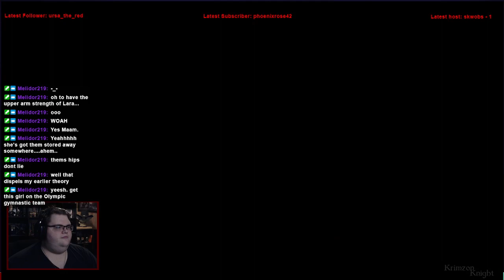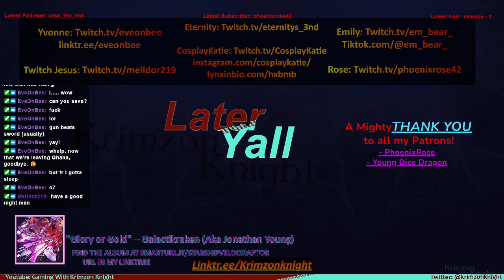Tomb Raider Tuesdays! | Tomb Raider: Legend | Episode 2 – Diggin’ up the Past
Now we're playing the first  game of the first reboot, Tomb Raider Legend!

Substance Abuse: samhsa.gov/find-help/national-helpline